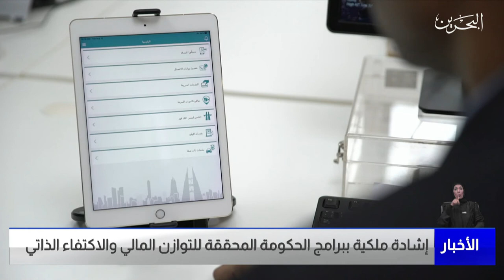البحرين مركز الأخبار : إشادة ملكية ببرامج الحكومة المحققة للتوازن المالي والإكتفاء الذاتي 18-10-2021